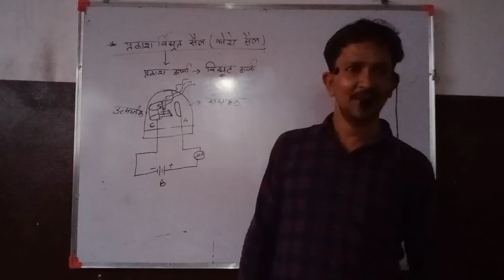ये क्या कह दिया सर ने।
Nitin Kumar Jangir,  photo electric effect,  shorts,  entertainment,  class fun, funny moment, physics classes